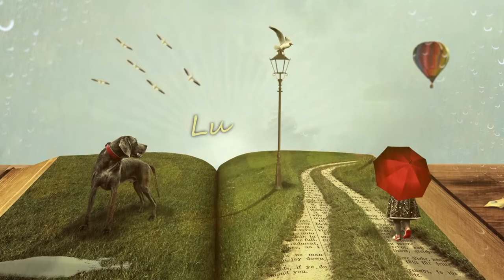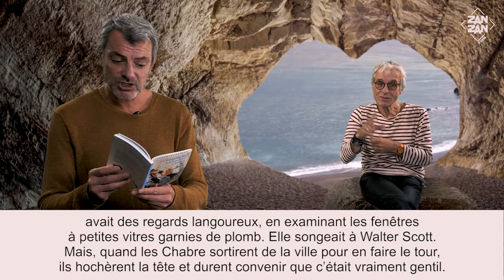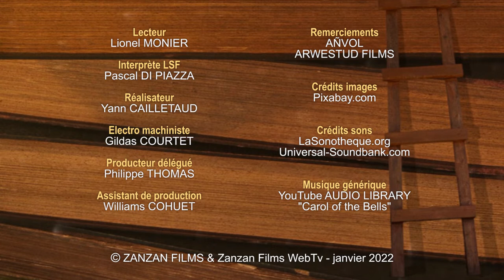LES COQUILLAGES DE MONSIEUR CHABRE d'Émile Zola - 1ère partie (livre audio, LSF & STFR)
Les Coquillages de M. Chabre, nouvelle publiée en 1884 dans le recueil "La Mort d’Olivier Bécaille et Autres Nouvelles", peut paraître comme une « récréation », un intermède, dans l’œuvre d’Émile ZOLA. Certes, rétrospectivement, on n’attend pas ZOLA, sur le registre de la légèreté, et même, de l’humour.  Zola utilise dans ce « vaudeville marin », toutes les figures de la rhétorique, des plus subtiles aux plus crues… Encore que, le titre révèle, quelques indices. « Coquillages » ? Le symbole, renvoie à Aphrodite, déesse de la Beauté et de l’Amour. Et « Chabre » ? Dans le sud-ouest, le nom d’une montagne alpine, dont la caractéristique, est sa longue crête rocheuse. Mais « Chabre », signifie également en provençal alpin, chèvre…. Le creux du coquillage, la protubérance de la pierre vaillante…. Les symboles sont là.
L’histoire : un bourgeois parvenu, radin, fat, s’inquiète pour sa descendance. Sa femme, belle ingénue -fausse ? -, sa cadette de plus de vingt ans, profite néanmoins, de cette petite vie soigneuse. Mais, une infertilité au cœur du couple, marié de raison, entache cette belle réussite.
La médecine est convoquée.
Une cure est prodiguée. La destination ? Trouville. Mais, Guérande, moins distrayante, moins coûteuse, est choisie par le mari. Alors, on visite, pour conjurer l’ennui…
Puis, un simple nœud d’une ombrelle qui se détache, bouleverse cette sinécure. Hector, jeune homme, âgé de vingt ans, dispute, peu à peu, sa sensualité. Et ses intentions. Charnelles.
Une histoire faussement anodine ou véritable satire bourgeoise ?

Émile ZOLA, avec Victor HUGO (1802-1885), est l'un des romanciers français les plus traduits et commentés dans le monde entier.
Né à Paris, le 2 avril 1840, Zola, après son échec au baccalauréat, est contraint aux « petits boulots » dans le monde de l’édition où il apprend vite des écrivains qu’il côtoie. Journaliste, essayiste, il s’affirme romancier avec son troisième roman, Thérèse Raquin (1867). Mais, il doit sa célébrité à L’Assommoir, qui paraît en 1877. Ce dernier appartient au cycle connu sous le nom Les Rougon-Macquart, débuté en 1868 et qu’il achève en 1893, composé de vingt volumes. Cette « généalogie », véritable travail scientifique, propose une fresque de la société française sous le Second Empire, en suivant la trajectoire d’une famille, sur cinq générations. Les préoccupations sociales de Zola s’y font jour. Influences des lectures de FOURIER, MARX ou PROUDHON ?
Les campagnes de haine antisémite en cette fin de XIXe siècle le convainquent – entre autre – à s‘engager, en faveur de DREYFUS. Dans une quête de vérité et de justice, il signe l’article intitulé « J’accuse… ! », publié en janvier 1998 par le quotidien L’Aurore.
Procès, exil à Londres, s’ensuivent…
Il meurt à Paris, dans des conditions mystérieuses, le 29 septembre 1902.

« Lu & signé » est une série d’émissions de lectures de nouvelles littéraires accessibles à tous les publics : "Des livres audio en langue des signes, sous-titrées en français."
Zanzan Films offre un concept novateur :
- un·e comédien·ne lit une nouvelle
- un·e interprète traduit en langue des signes (LSF)
- un sous-titrage en français (STFR)
- un univers sonore descriptif
- un décor en rapport avec la nouvelle !
Ainsi, chacun pénètre l’œuvre et accède à la langue « étrangère » de la littérature.
Tous les 15 jours, le vendredi, Zanzan Films mettra en ligne la suite ou un nouvel épisode. Aussi, prenez le rythme et rendez-vous dans 15 jours pour une nouvelle dégustation imaginaire !

Lecteur : Lionel MONIER
Interprète LSF : Pascal DI PIAZZA
Réalisateur : Yann CAILLETAUD
Electro machiniste : Gildas COURTET
Producteur : Philippe THOMAS
Assistant de production : Williams COHUET
Remerciements : AÑVOL, ARWESTUD
Crédits images : Pixabay.com
Crédits sons : LaSonotheque.org, Universal-Soundbank.com

© ZANZAN FILMS - janvier 2022